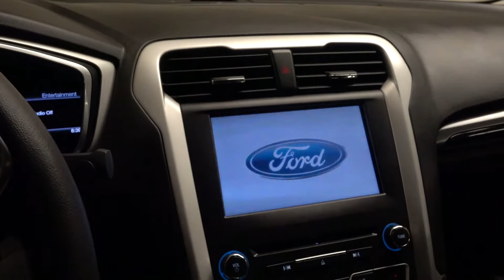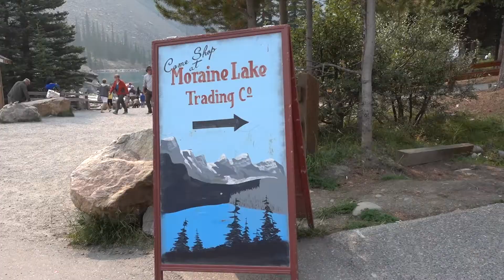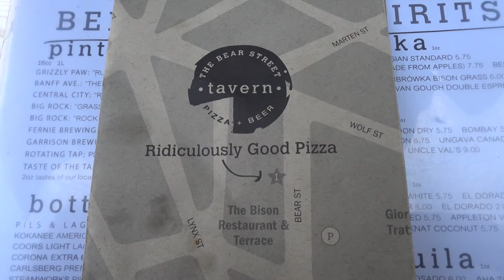Organic Alberta Day 7 - Lake Louise and Moraine Lake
Today we traveled to the "Twin Lakes," also known as Lake Louise and Moraine Lake. Honestly, I don't think I'll ever see a more beautiful lake for as long as I live.

Alberta has really been showing me that in order to see beauty in the world, just step outside and take a look.

Don't wait to take this trip. If you have been watching all along then you know why!